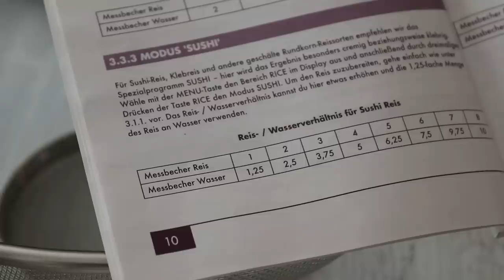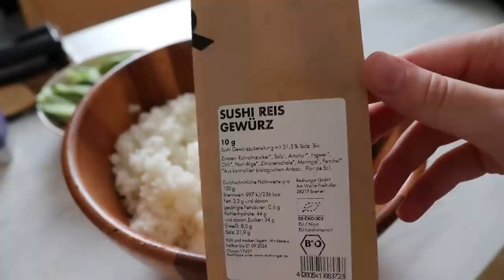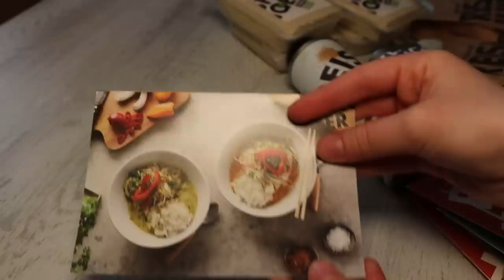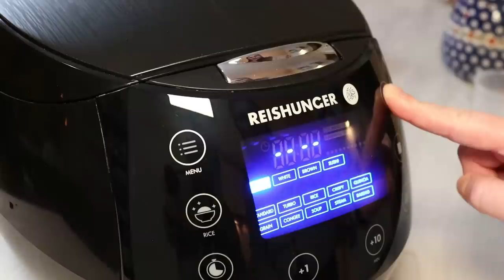Alltag während des Fastens Tag 3 🌙| Ramadan Vlog #3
Mit dem Code ▶ berlinersechslinge bekommt ihr ab einem Mindestbestellwert von 25€ eins von vier Geschenken gratis

Füllung für fie Sushi ▶
Tunfisch aus der Dose (Abgetropft)
Etwas Majo und Sriracha Sauce bis es cremig ist
Salz, Pfeffer

Softe Cookies ▶
260 g Butter (weich)
250 g brauner Zucker oder Rohrorzucker
1 Pack Vaniliezucker oder Extrakt
2 Eier
370 g Mehl
4 geh. TL Speisestärke
1, 1/2 TL Natron
Etwas Salz
400g Schokoladen-Chunks (Zartbitter) davon
50 g für zum Ende aufheben.

Die Butter mit dem Zucker vermischen.
Die Eier einrühren und die Restlichen Zutaten vermischen.
Den Teig für 2 Stunden in den Kühlschrank stellen.
Ofen vorheizen und bei 180°C Ober/Unterhitze 13 Minuten backen.

*Hier findest du Produkte die im Video zu sehen sind ☺️